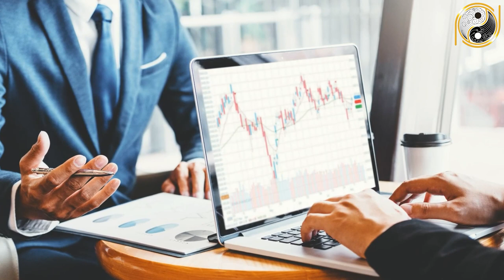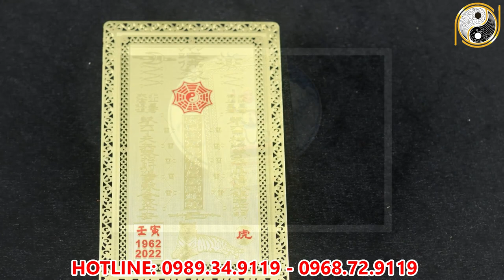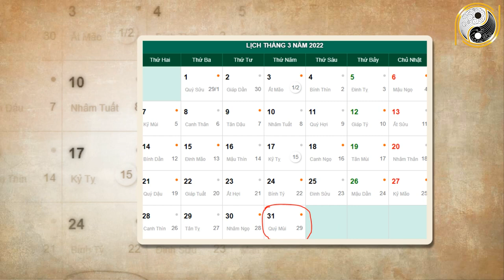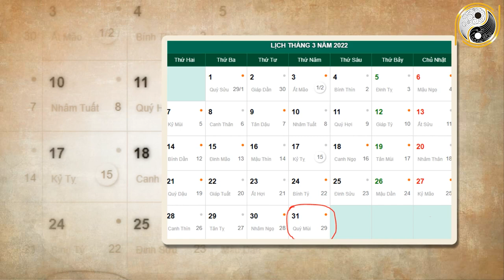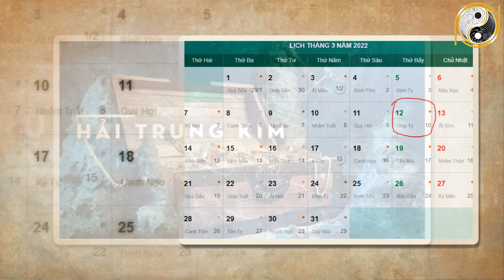Xem Tử Vi Tuổi Tân Sửu 1961 Tháng 2 Âm Lịch Bỗng Chớp Được Thời, GIÀU Nhanh Chóng Mặt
01. Linh phù giải hạn
02. Hồ lô hóa giải Ngũ Hoàng
03. Mai Hoa Phú Quý
04. Gương bát quái tinh cầu
05. Kim bài thái tuế 2023
06. Vòng tam hợp Dần Ngọ Tuất
07. Vòng tam hợp Thân Tý Thìn
08. Vòng tam hợp Hợi Mão Mùi
09. Vòng Tam Hợp Tỵ Dậu Sửu
10. Bát bảo tâm kinh
11. Minh Quang pháp bảo cầu
12. Minh Quang pháp bảo lục giác
13. Tỳ Hưu Lộc Tài (Đồng)
14. Tỳ Hưu Khai Vận ( Bạch Ngọc)
15. Bách Niên Tụ Tài ( tụ tài lộc)
16. Song long ngọc ấn ( ấn thăng quan)
17. Kim bài ngũ Lộ Thần Tài
18. Hồ lô bình an ( treo xe)
19. Móc khóa văn xương
20. Ống bút văn xương gỗ đào
21. Bút văn xương gỗ đào
22. Bút văn xương gỗ đào nhỏ
23. Hoa mai kim tiền ( mạ vàng )
24. Các vật phẩm phong thủy khác Xem Tử Vi Tuổi Tân Sửu 1961 Tháng 2 Âm Lịch Bỗng Chớp Được Thời, GIÀU Nhanh Chóng Mặt